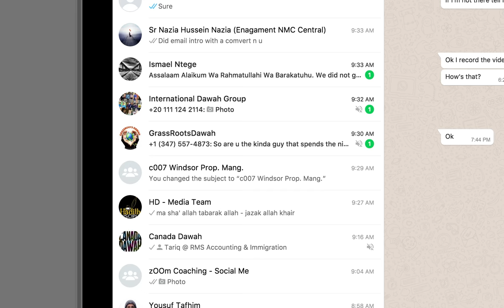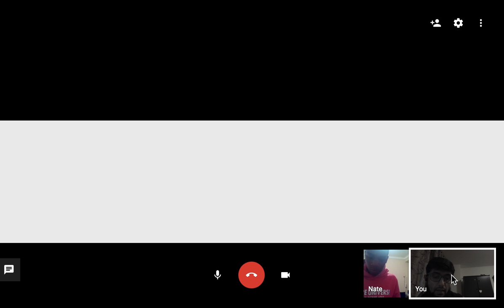Revert Brothers Learning About Salah (Prayers) | Revert Success Teams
*Convert Success Teams | Da'wah After Shahadah | To Maximize Results Get Personal Coaches / Mentors*

Revert brothers learning about Salah (Prayers) | | Full Da'wah without Leaks in The Pipeline

*Takeaways*

*As an org leader / member*
- Consider having a success team to provide personal mentorship and growth to those as new muslims or new students. Post Shahadah, Post Conference or Post course success teams are super important. Businesses are getting this and are creating Customer Success Teams

*As an individual*
- Consider volunteering for such org in your community
- Raise awareness and share the idea
- Consider getting a Coach / and do sync ins if it will help you.

Consider being that success champion for someone new / renewed to Islam. Implement it in your da'wah teams, orgs and masajids.